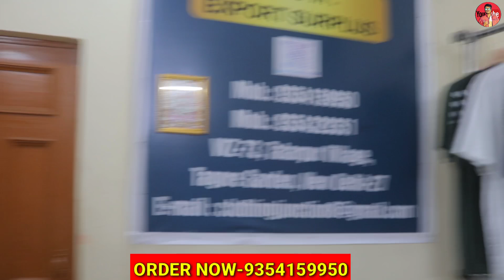T-shirt Jeans 50 ₹ से शुरू l किलो के भाव से भी कम l Cheapest Export Surplus Summer Collection😳🔥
साथ ही हमे Instagram पर भी Follow करे 🔴

Shop name-Clothing Junction

Wz-73 Titarpur Village Near Bses Office Tagore garden New Delhi 110027

Clothing junction Inshtagram👇🏻

Clothing Junction YouTube👇🏻

Clothing junction👇🏻Website

Searching keys.

old cloth wholesale market
Azad market
आज़ाद मार्केट
आज़ाद मार्केट दिल्ली
पुराने कपड़ो कि मार्केट
jacket wholesale market
wholesale jacket market
old jacket market
sweater wholesale market
sweatshirt wholesale market

hoodies wholesale market,old hoodies wholesale market,hood market in delhi, old cloth Azad market,Azad market in delhi,sweatshirt wholesale,old sweatshirt wholesale market,Old clothes market,

!""""""""""""“""""""" चेतावनी"""""""""""""""""""""!

even
Nearest metro station pulbangash.